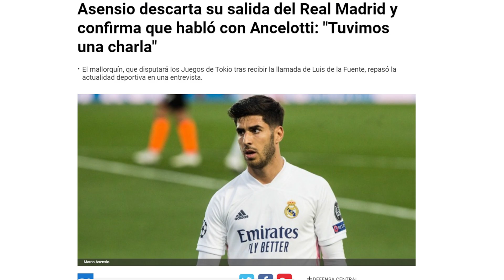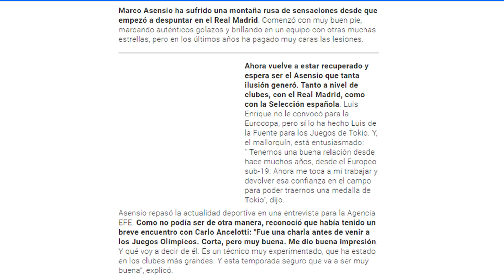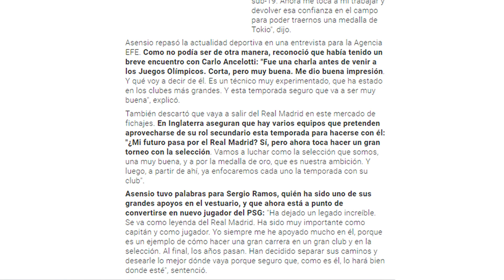BUENA NOTICIA | Asensio YA "conoce" su futuro tras una charla con Ancelotti